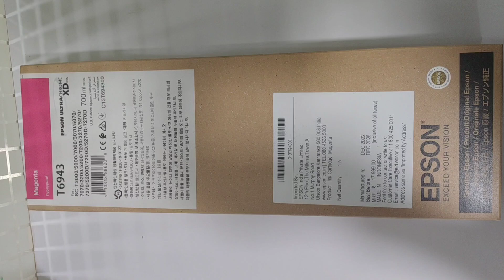Epson T6943 Ink Cartridge, Magenta, 700ml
Brand: Epson
Model no.: T6943
Product: New
Colour: Magenta
Capacity: 700ml
Warranty: Epson Service Center
Volumetric Weight: 1 kg

Product Specification
Manufacturer Part No.: C13T694300, T694300, T6943
Colour: Extra High Capacity Magenta
Capacity: 700.0ml
Product Type: Ink Cartridge
Brand: Epson
Compatible For Epson Printer Use

Epson SC T3000
Epson SC T5000
Epson SC T7000